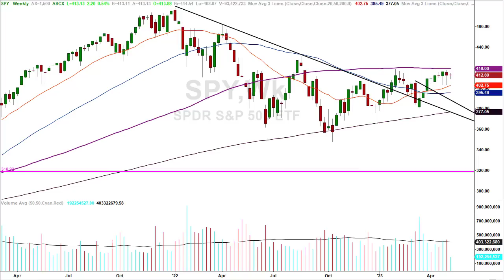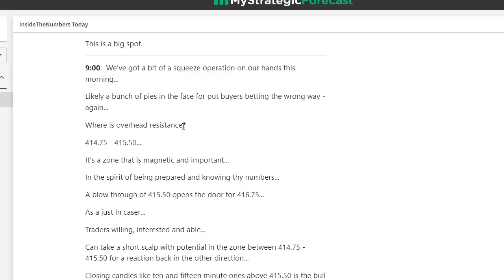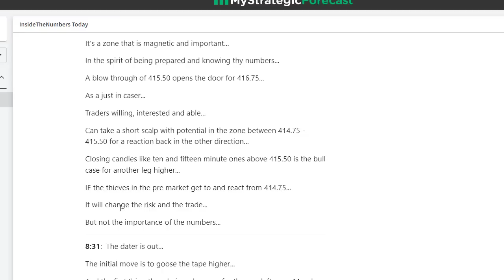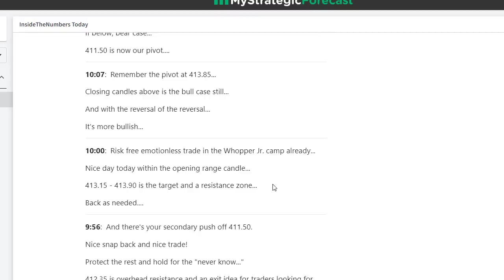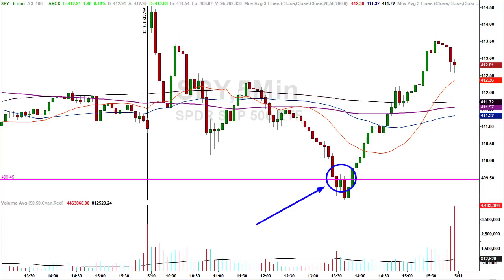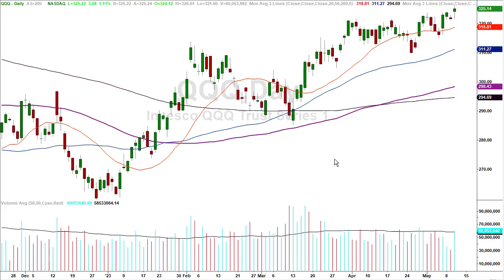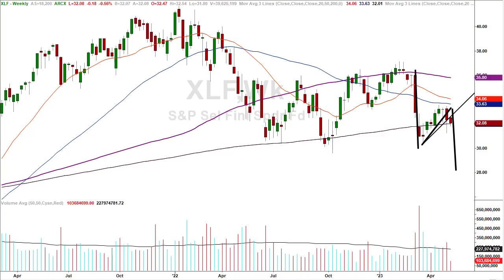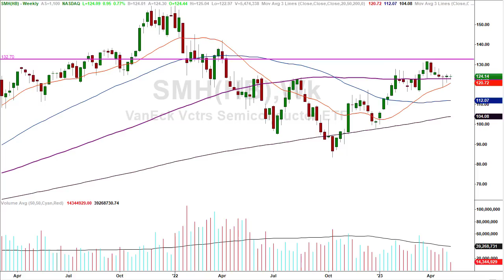Why Can't Markets Go Down [and how big is the rally going to be....]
What’s the interpretation of the markets inability to go down and stay down?